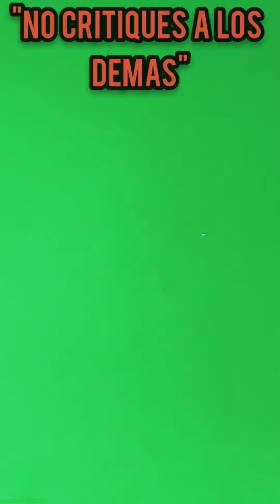" NO CRITIQUES A NADIE" MIRATE A TI MISMO.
Pastor Nelson RUIZ B